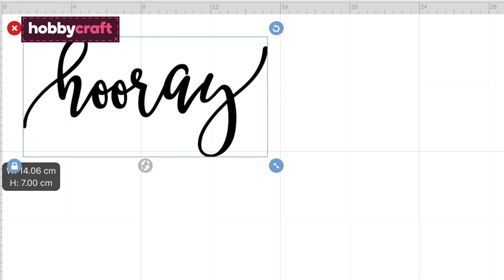Discover Digital Cutting with Cricut | Hobbycraft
We preview many of the incredible projects you can make with the Cricut Explore Air 2 or Cricut Maker machines. Find inspiration for digital cutting, writing, drawing and scoring your designs, with the potential to create a whole host of incredible pieces.

Cut, write and score with ease! The different functions of your digital cutting machine make it super versatile.

If you’re looking for great ideas for digital cutting projects, you can see the many unique ways the Cricut machines can be used. Create anything from handmade cards and decorations to personalised bags, cake toppers, home décor and much more. All of the projects shown in the video can be made with the Cricut Explore Air 2 and Cricut Maker machines, and there are plenty more great ways that you can create personalised designs.

For more ideas on how to get started in Cricut, check out our guide

About Hobbycraft: We're here to help you create! The UK's largest arts and crafts retailer, we've got everything you need for art, kids' crafts, knitting and crochet, haberdashery, papercraft, wedding and party, baking, jewellery making and more. Enjoy the best brands, great value offers and crafting expertise every time you shop with us.

If you're looking for creative inspiration, find endless ideas for every craft you can imagine on our Ideas hub